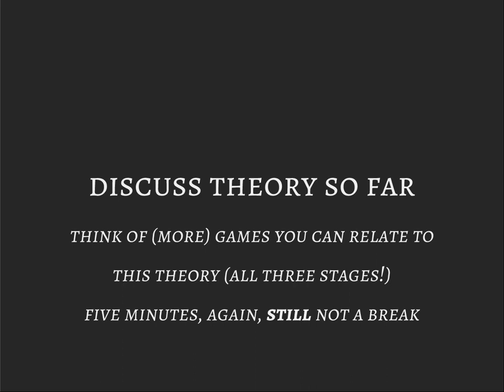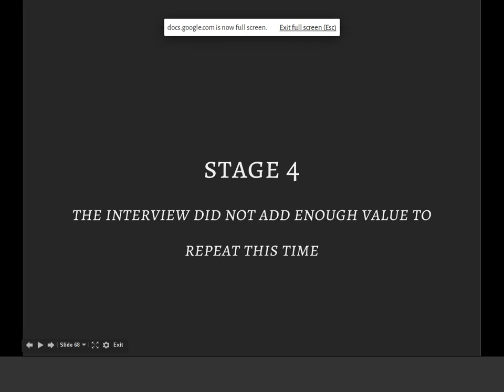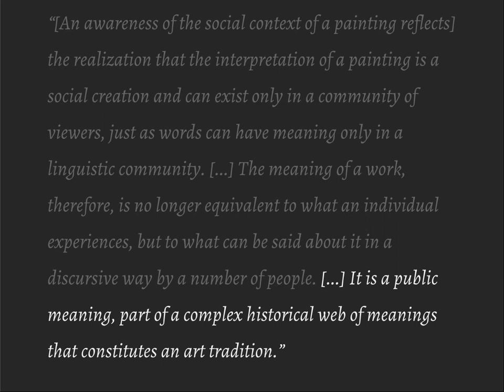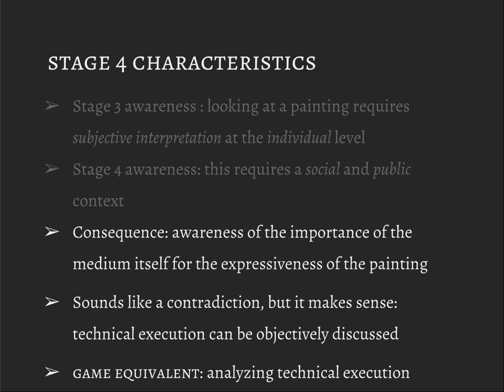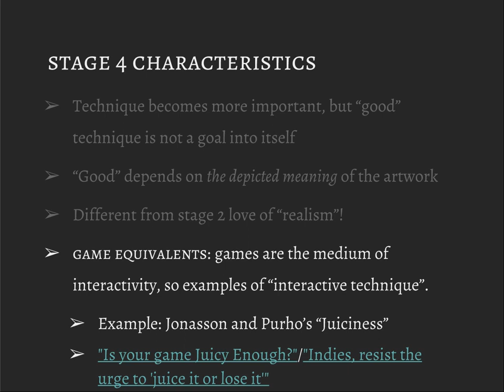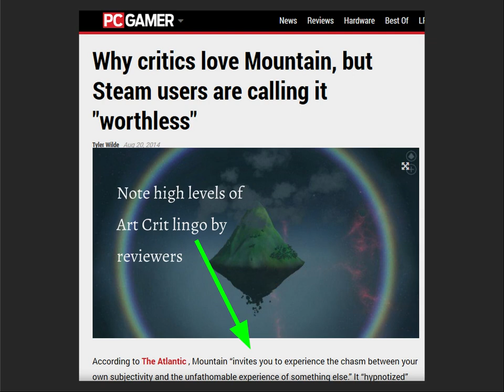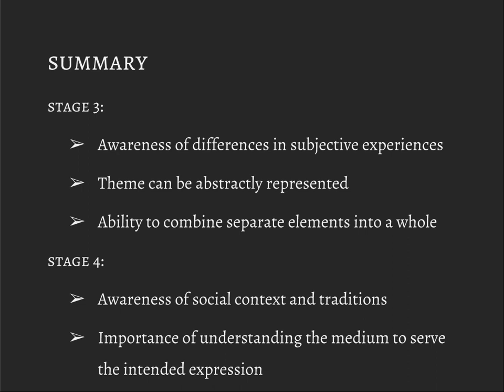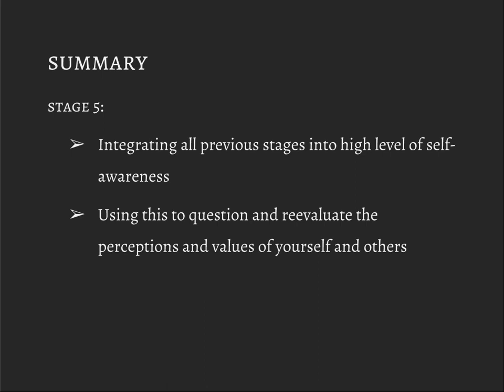Game Studies: Aesthetics of Interactivity Pt.3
In which we discuss Michael Parson's "Talk About a Painting," and relate its insights to game aesthetics.

Part three (more or less) discusses stages four and five of Parson's model.

And some nice student discussion at the end (thanks for the input!)

(I apologise if my poorly improvised examples came across as anti-Muslim - I certainly did not want to imply that they are not moderate. I know very well that they, probably more than any other religious group, have suffered under jihadism, and am aware of the discrimination they face every day)

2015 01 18